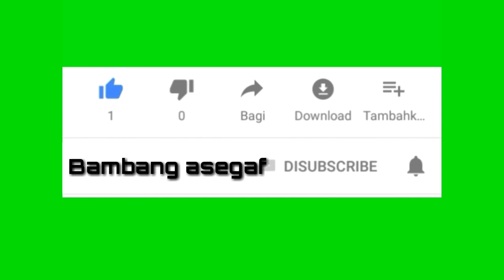SAWMIL KAYU..MESIN BANDSAW PEMOTONG KAYU MANGGA BESAR,,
Bandsaw ialah mesin.slendang tetap yg mammpu mmbelah kayu besar,,dn sangat power,,